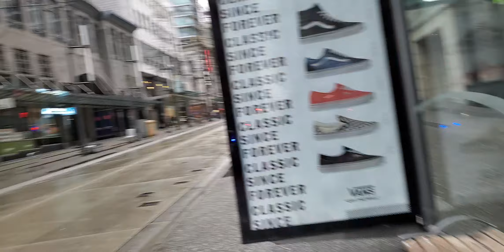Transit Police arrest guy, cop takes my picture then flees refusing to identify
Note: Making mistakes is part of the human experience and being arrested shouldn't reflect negatively on the people being apprehended especially when it is for a petty offence not involving physicality.

Most if not all of these people are likely great folks that are possibly dealing with challenging circumstances such as poverty, homelessness, mental health issues, and/or intake of substances. Being arrested doesn't define a person and isn't representative of their character.

The Vancouver police and police in general also have a history of making unlawful arrests so some of the videos that involve an arrest were likely illegitimate and dismissed, many charges are also dropped due to various factors such as lack of evidence.

At about 00:01 - The unfurling police encounter has two Transit Police discussing something with what looks to be a possible undercover loss prevention employee likely from the nearby Pacific Centre Mall.

The police vehicle is parked right in the path of the bus stop though at least they didn't park it at a slant or horizontally as some cops tend to do even if it isn't necessary.

The alleged suspect has already been arrested and placed into the back of the vehicle.

The purported reason for the arrest is probably theft.

At about 00:36 - Discussion takes place between the cops and the likely loss prevention staff, he seems to be providing details regarding the incident.

At about 3:19 - A cop opens the back door and discusses something with the guy that was arrested.

At about 5:56 - Loss prevention guy leaves then returns to ask something then skedaddles.

At about 7:15 - A guy seems to sprint for the bus and probably makes it.

Probably one of the most infuriating things is when you run for a bus and when you get within reach of it you might slow down a little if you were going full sprint to catch your breath thinking your going to get on it now for sure but then you see it starting to move and you go full speed again but by then it's already pulling away from the stop. Also any driver that sees someone hurrying towards a bus then intentionally drives away at the last minute as a trolling tactic should be penalized by being required to marry Jada Pinkett Smith and watch every one of her movies concurrently.

At about 8:42 - I mosey over to the bus stop to have a front row seat to the grand spectacle that is the thin blue proprietors of corruption in action. I continued recording the police encounter because I thought they were going to release the guy in 10 minutes or so after completing the court appearance documentation but they took probably 20 minutes to do the paperwork and free the guy. I wanted to stop filming the police incident when it became apparent that it was going to take 20 to 30 minutes or so but I'd already recorded 15ish minutes so was invested in capturing the entire thing as though police misconduct is less likely in a busy area such as Granville Street it is a possibility and filming adds an extra layer of protection.

Whenever a police incident is filmed it is usually done so from the start until it winds down for among other things accountability and transparency purposes as though possible police brutality is most prevalent during the arrest phase it can happen at any point during the incident.

Most cops probably complete the court appearance papers several times a day and should be proficient at it to the point that they can have it done in 10 minutes or so and a few likely do but since cops are paid by the hour some of them probably take the opportunity to slack off and intentionally draw out the arrest, completion of paperwork, among other things.

At about 9:41 - A person jaywalks not far behind the cop car which they probably saw and didn't enforce because jaywalking seems to be selectively enforced and reserved for people that the cops are trying to target or retaliate against for deflating their egos by knowing and asserting their rights, sometimes filming police encounters, and so forth.

If I were to jaywalk or probably even step slightly off the curb in front of these cops they would very likely try to detain me along with asking for my ID and giving a ticket for an exorbitant amount in retaliation for filming the police encounter.

In the videos linked below a group of crooked cops actually did just that unlawfully physically detaining me, suggesting I would be falsely arrested if I didn't provide ID then photographing it for stepping slightly off the curb for a few seconds to get a better filming vantage point of them putting the guy they arrested into the wagon, it was all retaliatory for recording the police encounter and they pretty much admitted as much.

Further video description and details will be continued in the comments section as space here is becoming sparse.